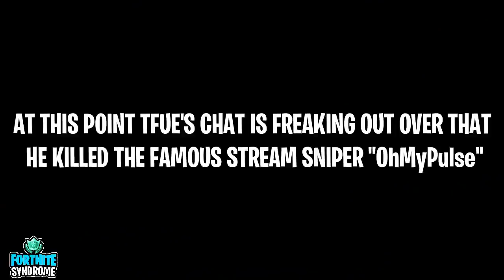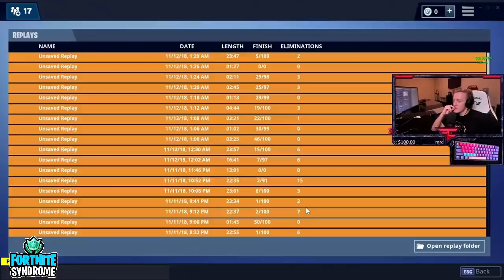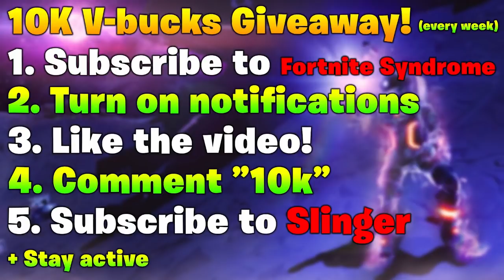TFUE Finally Kills "OhMyPulse" *200k+ YouTuber* & Roasts Him!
🐦FOLLOW On Twitter For More!
⚙️If you are the owner of the clips and feel offense or annoyance, please message me on my business mail and I will remove the clip after verification of your identity.